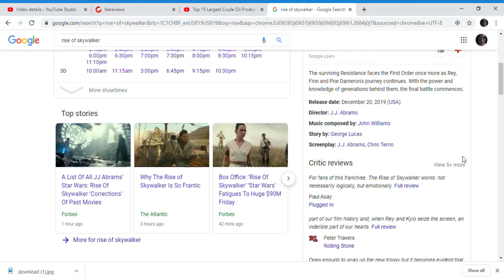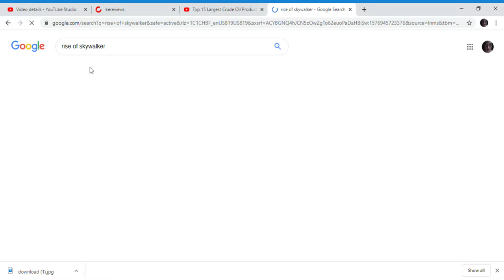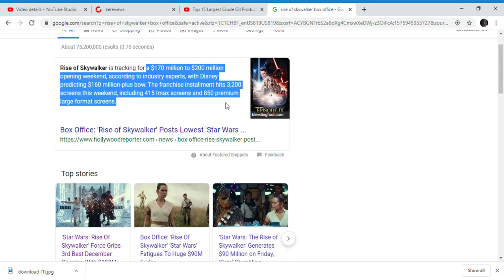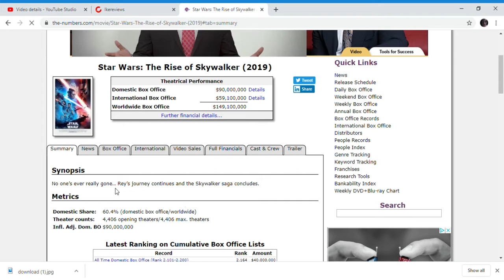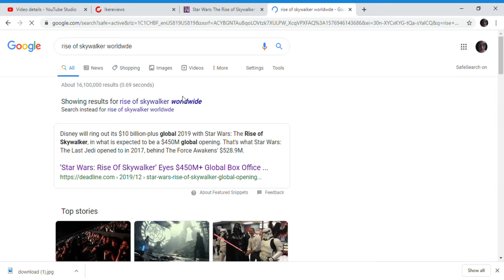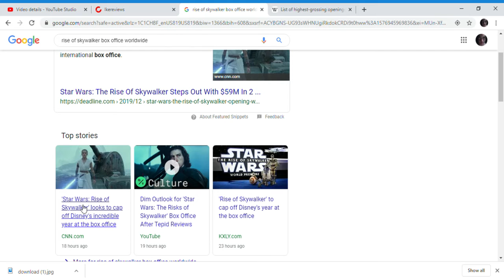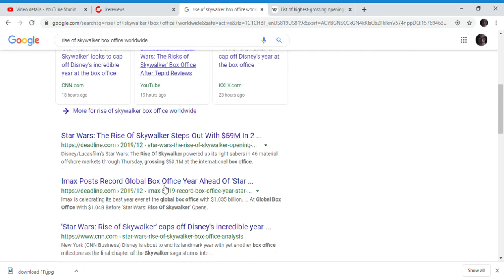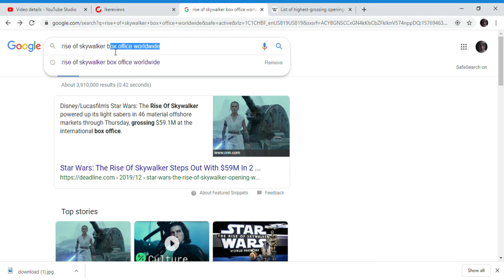rise of skywalker Worst Star Wars Opening Worse than the Last Jedi